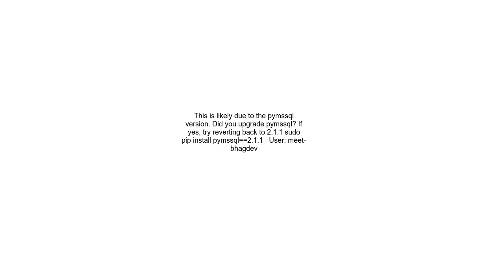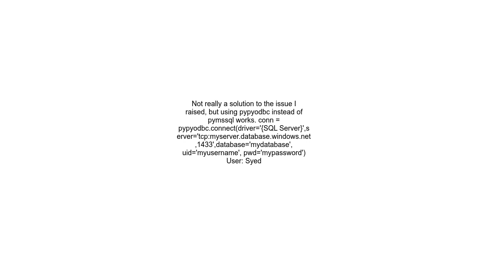Adaptive server connection failed DB Lib error message 20002, severity 9